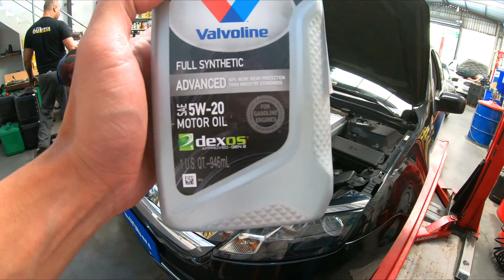FORD FUSION SEL - SUSPENSÃO RANGENDO E FAZENDO BARULHO.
Siga no Instagram: @canalautodidata e @eshopauto

Recebi a visita de meu ilustre amigo Fabiano Schmidt!
Aproveitamos para trocar uma ideia, botar o papo em dia e, ah, mostrar como aplica-se a graxa branca de sabão de lítio. O Fusion tem um sistema de suspensão e amortecimento bastante complexo e é recorrente ela começar a fazer barulhos, principalmente os que são lavados em Lava Jatos.
Esta medida não é corretiva, mas apenas melhora oscomponentes articulados lubrificando-os.

Agradeço à Rei do Óleo Santa Isabel por ter concedido o espaço!

PRECISANDO DE SEGURO??? CONTATE A BERTUCELLI CORRETORA!!

A fim de garantir o melhor preço para o seu seguro gostaríamos de solicitar a sua ajuda em preencher as informações necessárias para realizar a cotação do seu seguro.
Para preencher as informações é simples, você acessa o formulário clicando no link acima. INFORME "CANAL AUTO DIDATA" PARA BONIFICAÇÕES EM COTAÇÕES!

SEGUROS, SOMENTE COM CORRETOR DE SEGUROS.